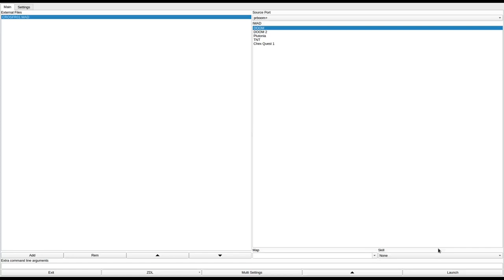DOOM 1 - CROSFR01.WAD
called "CROSSFIRE (#1 in a continuing series)" in the /idgames FTP.
created by Don Schuster on June 5th, 1994.
from the .txt file included with the WAD:
"Cross Fire, a first-effort. That about says it all. (C.Y.A.)"